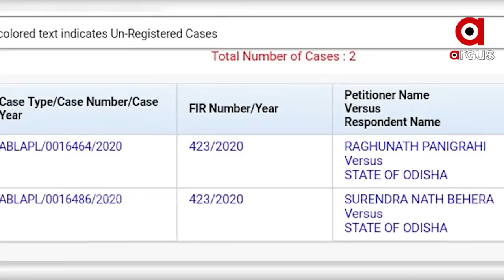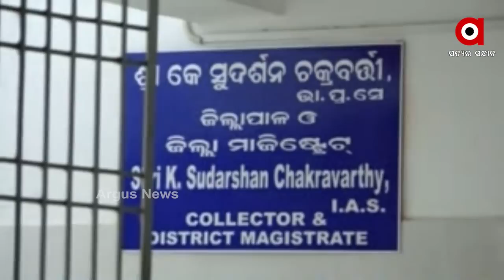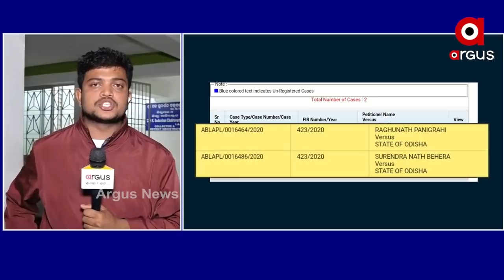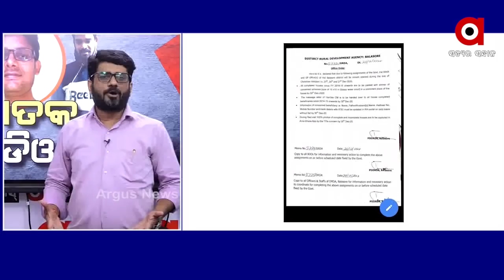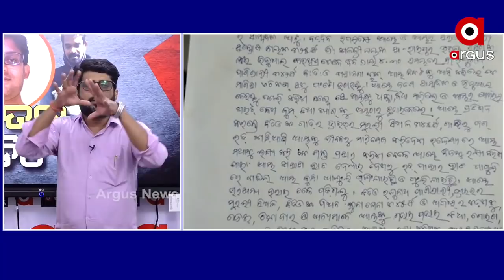Big Breaking : ପଳାତକ ବିଡ଼ିଓ